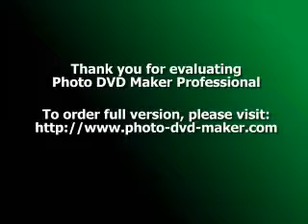Secrets To Cooking Healthy Soup Recipes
"A person cannot live by bread alone," says the Holy Scriptures. But it doesn't mention that a person can live by soup alone! Hearty, simple vegetable soups in hot broth are easily digested and make us feel fuller than other meals. In fact, when we use soup as our main meal, we can even cut calories and lose weight! Studies have found that soup satiates us and contributes to a sense of well-being.
Hot soups make us eat slower and feel fuller faster. When we eat slower, we eat less, and our bodies better absorb the beneficial nutrients. Nutrients that may be lost in cooking are in fact gained because we eat the broth that contains them.
Soups are great all the time and can be enjoyed no matter what part of the country you live in, or the climate. What better way to increase your intake of plant proteins than to make a pot of delicious-and nutritious-soup?
The water content in soup provides an amazing benefit. When hot, vegetables are better digested and beneficial nutrients absorbed. Vegetable soups break down cellulose and alter the plants' cell structures so that fewer of the body's enzymes are needed for digestion.
What's in a soup? Often more nutrients than if we ate the vegetables raw. The antioxidants are much more easily absorbed when cooked in a soup compared with eating them raw.
Making soups is a great way to save money and reduce waste. Soups can be made using whatever vegetables are in season-less expensive and a healthier way to eat-and can be refrigerated or even frozen for meals later.
When bananas get overripe, we make banana bread. When making healthy, nutritious soups, just think the same way. You can never have too many vegetables! Whatever is left over can always be thrown into a soup. It's also a fantastic way to make sure to eat a variety of vegetables. Toss in those that aren't necessarily your favorites, too-these can be enjoyed in a soup when mixed with other ingredients and flavors